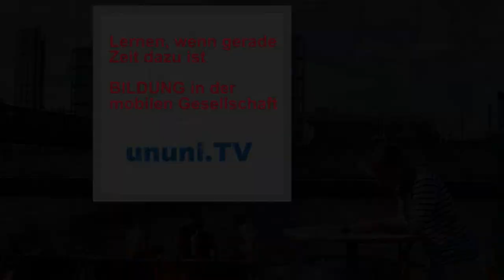ununi.TV ist: Lernen wenn andere relaxen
Bildung für die mobile Gesellschaft
Lernen, wenn gerade Zeit dazu ist

Original-Session, die hier gehört wird: youtu.be/ViP4pJbSLlE